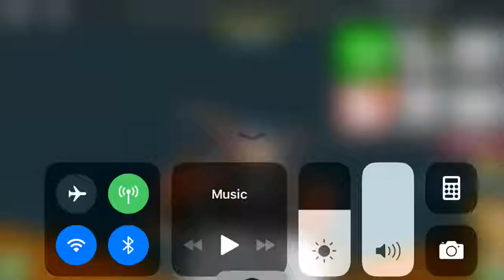First Ripull minigames gameplay